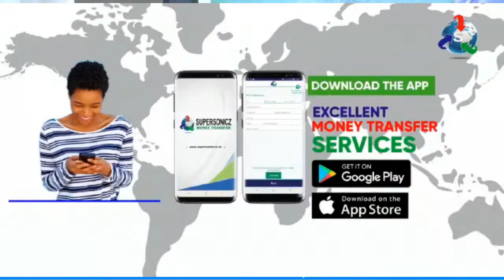Ex-Lawmaker Omar Ceesay Makes Brutal Revelation About President Barrow's Tour